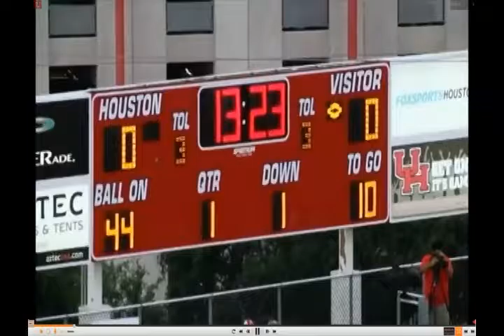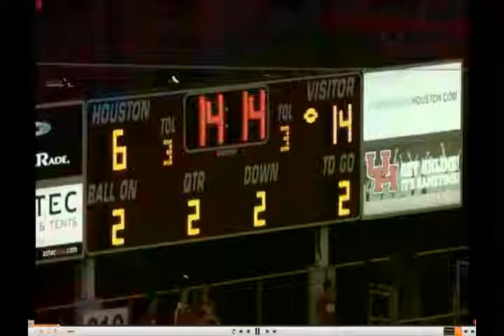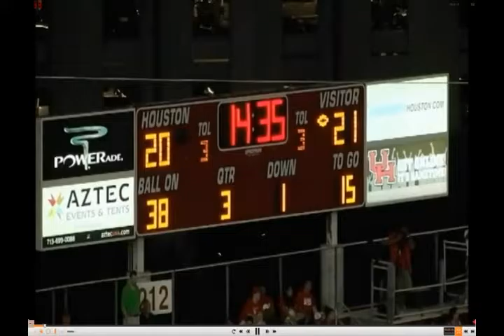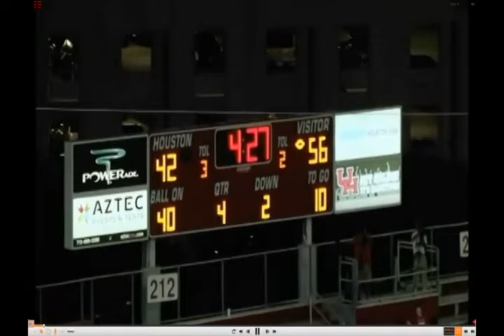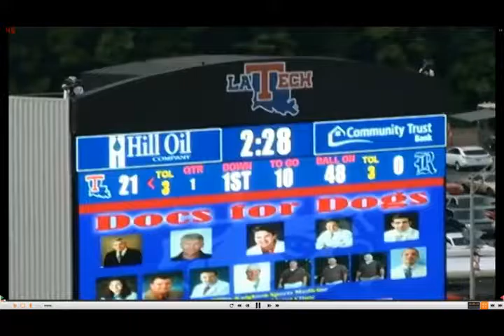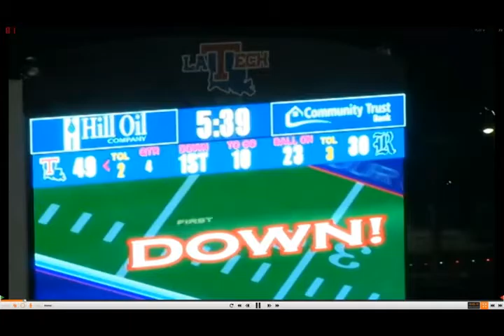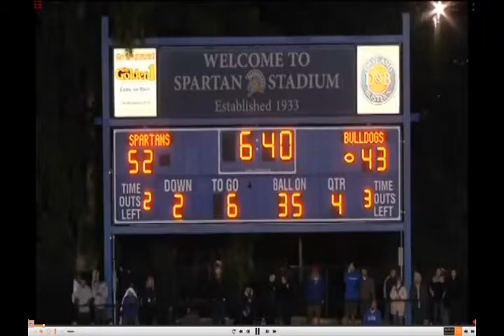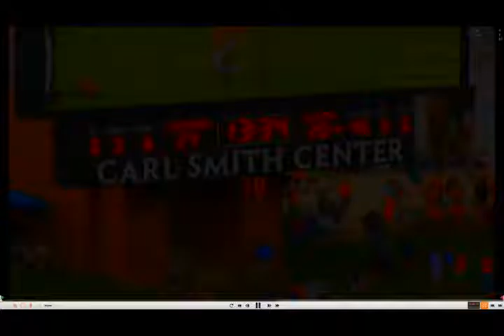2012 La Tech Football Offense (6 Games)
Vs. Huston, Illinois, Rice, SJSU, Virginia, and Texas State

Louisiana Tech ranked 1st in the nation in scoring offense (51.5 points per game), total offense (577.92 yards per game)

Offensive coordinator Tony Franklin was nominated for the Broyles Award, an honor bestowed upon the nation's top assistant coach. Franklin was also one of four finalists for the FootballScoop Offensive Coordinator of the Year.